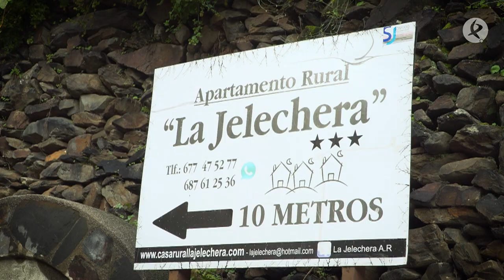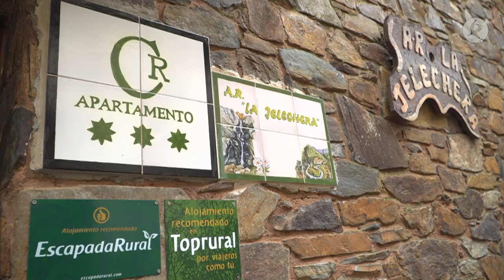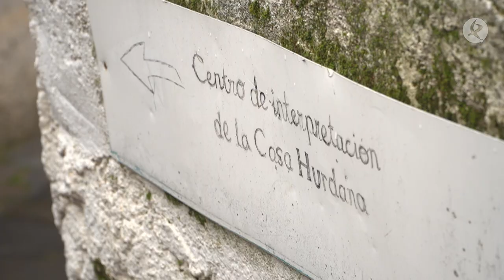Un paseo por Las Hurdes, la comarca extremeña que te cautivará | Dónde Andas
Despertamos en una típica casa hurdana, perteneciente a los alojamientos rurales “La Jelechea” en el pueblo del Gasco, la última alquería de Nuñomoral. Aquí conoceremos la típica arquitectura hurdana a base de piedra de pizarra.